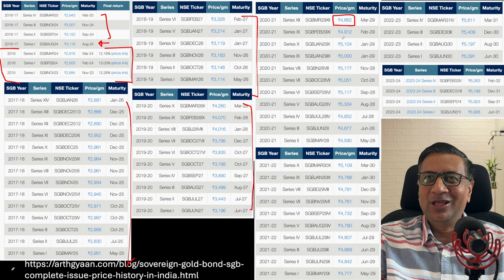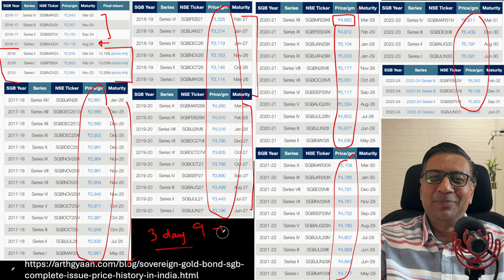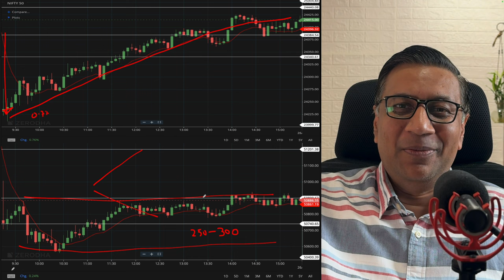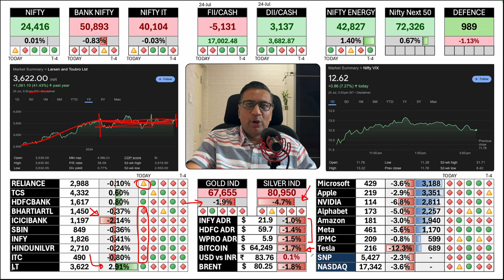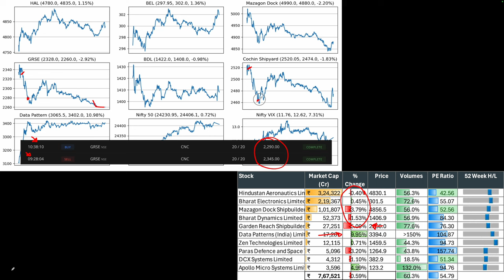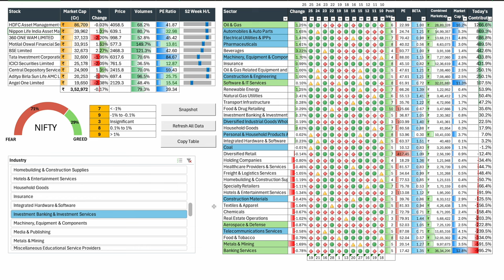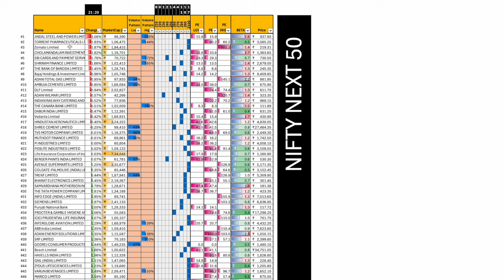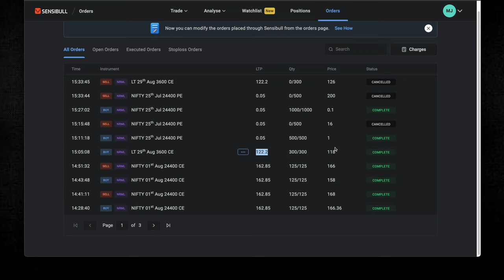Budget Impact on SGB Investors and Todays Stock Market Updates